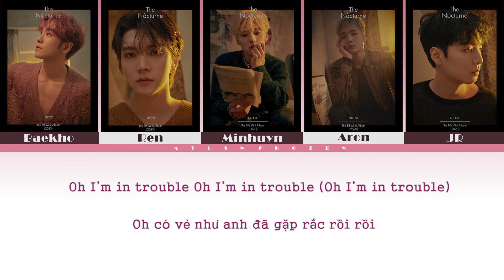[VIETSUB] NU'EST - I'm in Trouble | Lyrics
NU'EST - I'm in Trouble | Lyrics Vietsub

Song: I'm in Trouble
Artist: NU'EST (뉴이스트)
Album: The Nocturne
Vietsub: A_TusN Frozen